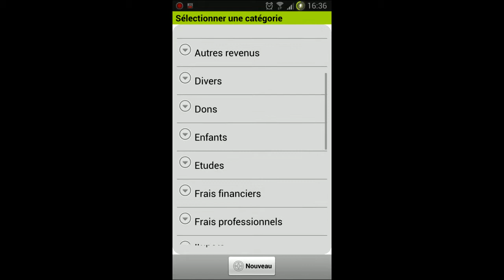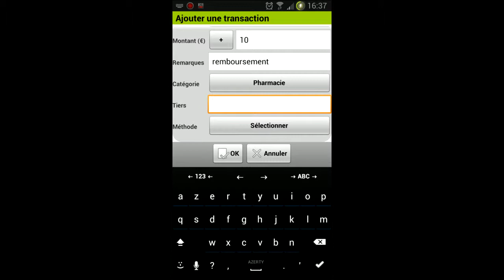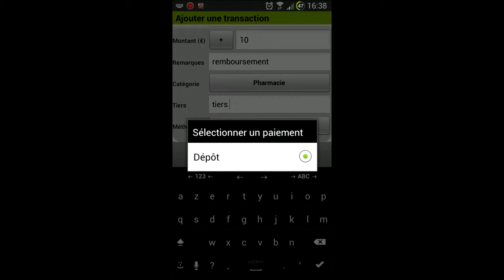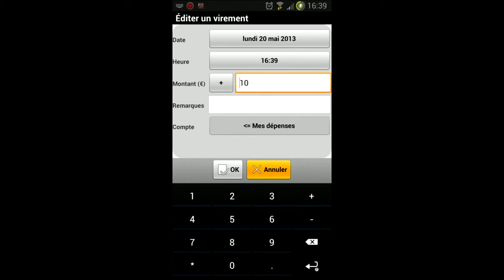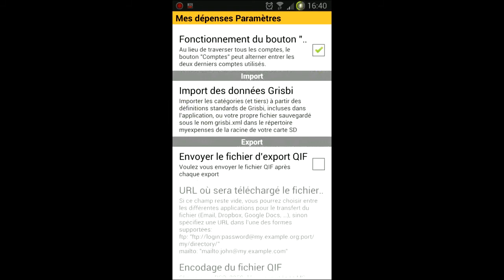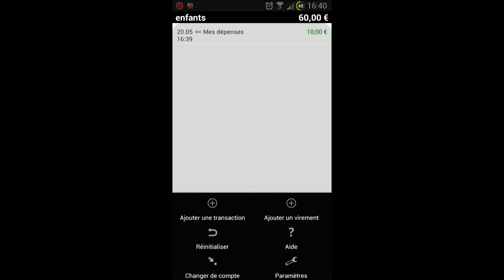Présentation de l'application android opensurce mes depenses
Présentation de l'application libre android mes depenses